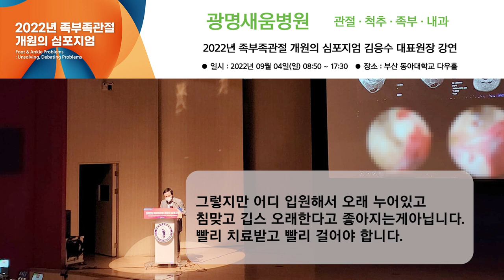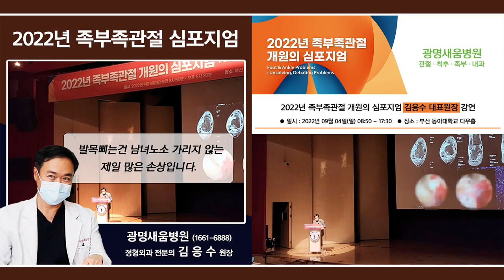2022년 족부족관절 심포지엄, 광명새움병원 족부정형외과 김응수 원장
2022년 09월 04일 (일), 광명새움병원 족부정형외과를 집중하여 운영하는 김응수 대표원장이 2022년 족부족관절 개원의 심포지엄에 참석하여 강연을 진행하였습니다.

정형외과 전문의 김응수 원장은 강연 후 페이스북을 통해 "발목삐는건 남녀노소 빈부격차를 가리지 않는 제일 많은 손상입니다. 많은 합병증을 일으킵니다." 라며 "유럽통계로 발목문제로 발생하는 노동력손실이 수십억 유로. 그렇지만 어디 입원해 오래누워있고 침 맞고 깁스 오래한다고 좋아지는게 아닙니다. 빨리 치료받고 빨리 걸어야합니다!" 추가 내용을 남겼습니다.

광명새움병원은 관절, 척추, 족부, 내과 등 분야별 전문의 10명이 상주하며 협진 진료시스템으로 운영되고 있으며, 각 분야의 연구 및 발표를 통해 환자분에게 더 좋은 치료를 위해 노력하고 있습니다.

수 많은 큰 병원, 다양한 브랜드를 가진 병원사이에서 짐짝 취급을 당하는 환자가 없도록 작지만 최고의 서비스를 가지고 아픈 환자들을 내 가족처럼 치료하겠습니다.